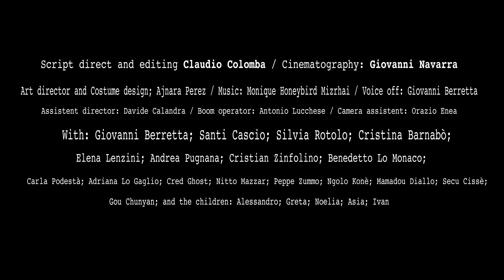Hen taniel Official trailer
Trailer ufficiciale del nuovo cortometraggio co-prodotto da dove e mouse e Compagnia dell'odine sparso.